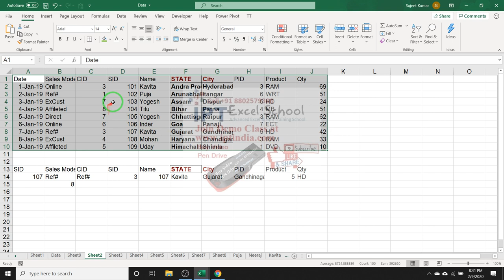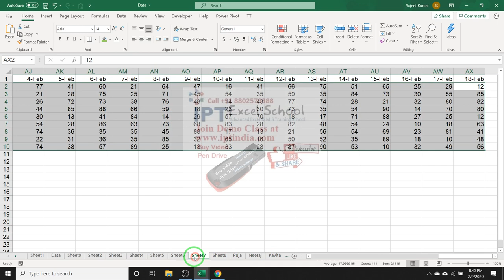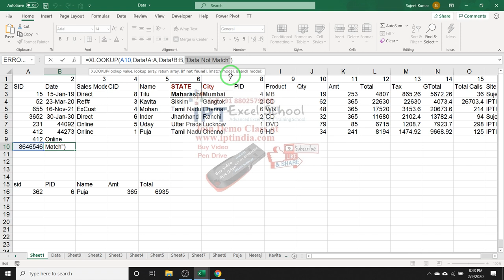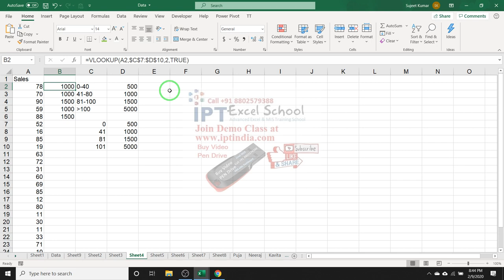XLookup in Hindi Part - 1